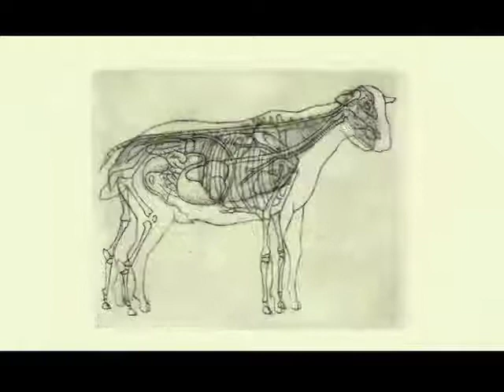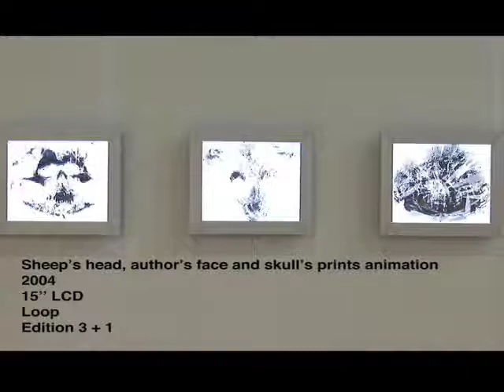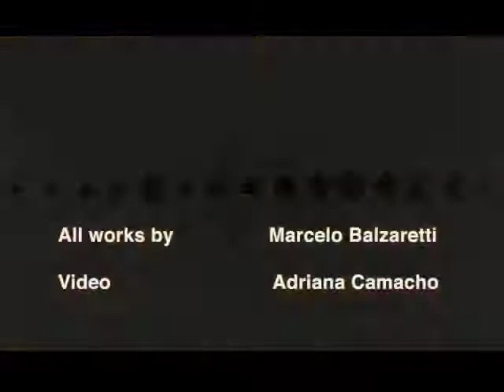MARCELO BALZARETTI 2005 EXIBITION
MARCELO BALZARETTI 2005 EXHIBITION AT THE ASF MEXICO CITY